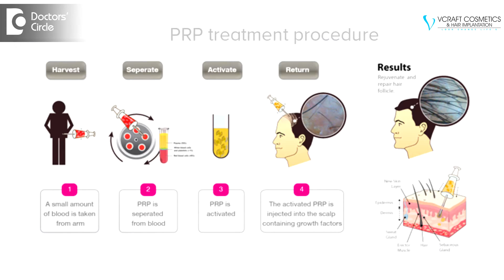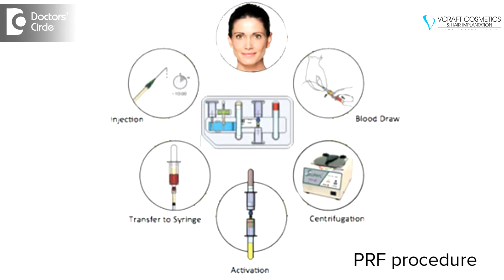What is PRF treatment & how is it different from PRP treatment? - Dr. K Prapanna Arya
Our blood contains lot of growth factors which help in wound healing and neovascularization, that is new blood vessel formation. Few factors to be mentioned are platelet derived growth factors, vascular endothelial growth factors, platelets, leucocytes and CD34cstem cells. For these growth factors to obtain pure blood clot formation is very essential. In PRP treatment, there is an anti coagulant called as sodium citrate which is added to it wherein you have decreased amount of blood clot formation, leading to decreased production of growth factors and also calcium chloride is also added into PRP to activate these growth factors. In PRP, the release of these growth factors is very instant and therefore the longevity of these growth factors into the site which has been injected is very less. That is where PRF plays a major role. PRF is Platelet rich Fibrin which does not have any anticoagulants and effect of PRF is very slow, over a 7 day period, over a long period of time and therefore these growth factors has their release very slowly, have an effective treatment in hair thinning and hair fall. PRF treatment is very good form of treatment for hair thinning and hair treatment for both men and women of all ages.